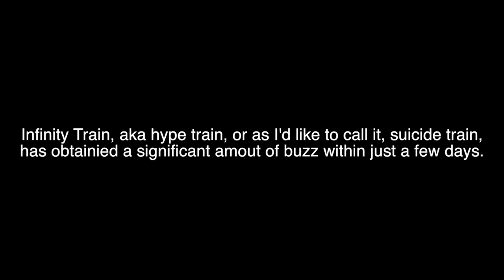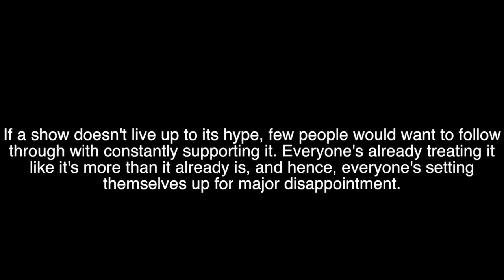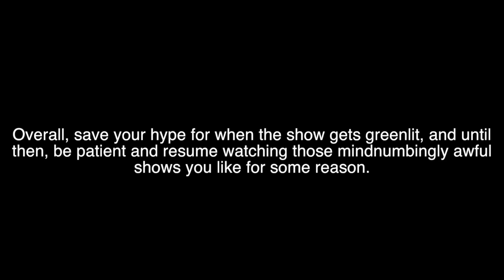Cool it with the hype